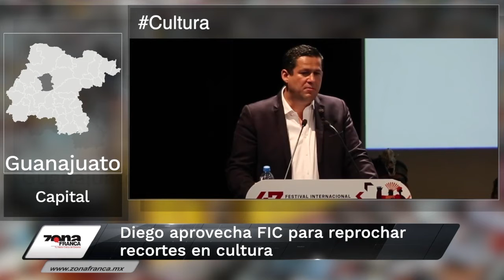Breves de la Zona 05 de julio 2019 emisión vespertina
Te dejamos las BrevesDeLaZona💻📰 de este viernes, presentadas por Erika Palomares
- Presenta SSP León a nuevo titular de Protección Civil
- Diego aprovecha FIC para reprochar recortes en cultura.
- Detienen a dos presuntos responsables de homicidios en Silao; se les liga a 9 ejecuciones.